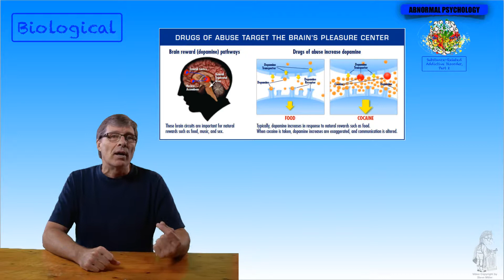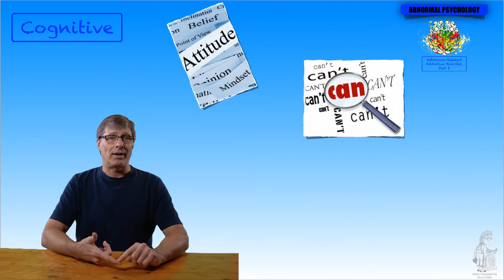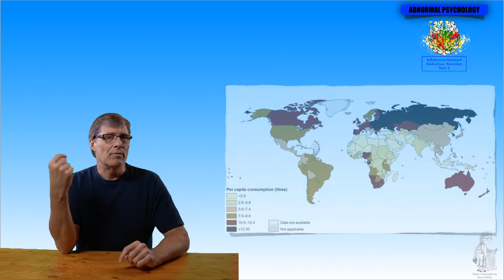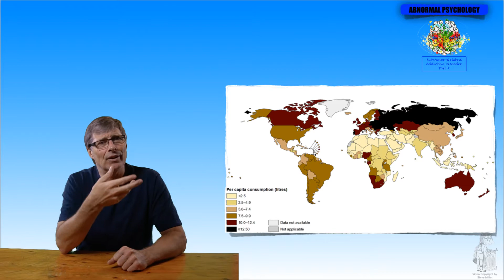SteveMillers AbPsych Addictive Disorders P2 F20